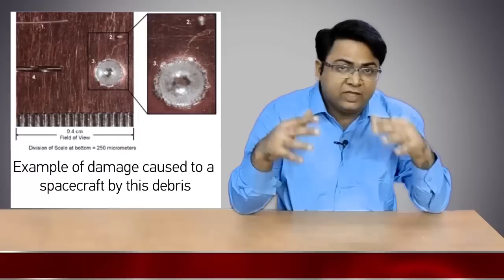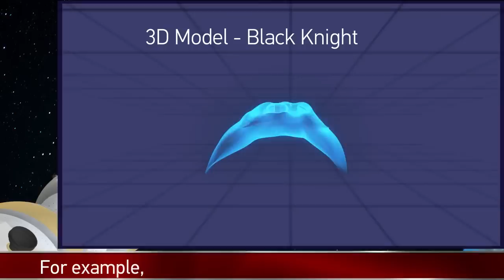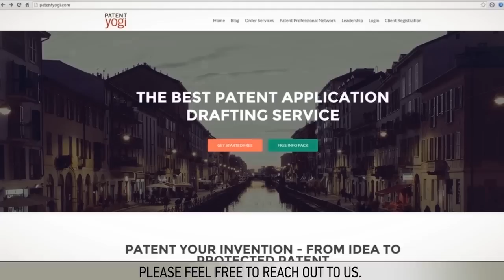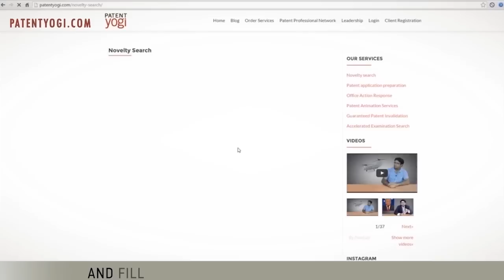Is NASA planning to capture Black Knight?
Is NASA planning to capture black knight? Lets check that out.

Black Knight is an unidentified object that orbits the Earth. Some conspiracy theorists claim that it has extraterrestrial origin. But most likely it is a debris from a previous space mission.

Currently, there are more than 1800 rocket bodies floating as debris in Low Earth Orbit. This debris is a serious threat to existing satellites and even to future space missions.

As shown in the movie Gravity, any impact of the debris with another object creates more debris that may set off cascading collisions via a phenomena called Kessler Effect. This could even lead to a doomsday scenario for space exploration, where any further space missions may be virtually impossible to undertake.

So it's no surprise that NASA has patented a solution to tackle this problem. The patented invention uses a spacecraft capable of automatically capturing a space debris and safely perform deorbiting.

Initially, a spacecraft is released into an orbit near the target debris, such as black knight.  The spacecraft tracks the target debris to generate a motion profile of the target debris. The spacecraft also profiles surface characteristics of the target debris to identify a capture-part for docking. For example, an engine nozzle of a spent rocket body may be suitable place to dock and capture. Once the motion profile and the capture-part have been identified, the spacecraft begins a capture process, where the spacecraft maneuvers itself to reach near the target debris.

After the spacecraft has synchronized its position, speed and rotation with the target debris, a hard docking is performed using a mast. This mast is equipped with airbags on its tip which are designed to automatically inflate once the tip has entered the nozzle. This creates a firm interlocking between the spacecraft and the target debris. The spacecraft may then safely carry the space debris and release it into the atmosphere where it falls to earth.

NASA will soon launch such missions to clean the low earth orbit to ensure that space exploration is not hindered.

Patent Information:
US9187189
System, apparatus, and method for active debris removal
Assignee: The Aerospace Corporation (El Segundo, CA)
National Aeronautics and Space Administration (Houston, TX)
Inventors: Griffith, Sr.; Anthony D. ;Kohli; Rajiv; Burns; Susan H.; Damico; Stephen J.; Gruber; David J.; Hickey; Christsopher J.; Lee; David E.  Robinson; Travis M. ; Smith; Jason T.; Spehar; Peter T., Adlis; David S. (Seabrook, TX), Kent; Brian M.